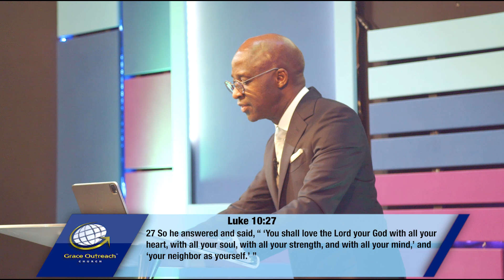Choose to love God | Paul Fadeyi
In today's episode of "It's a new day", Bishop Paul Fadeyi teaches on loving God irrespective of any issue we may face.

Don't forget, we're LIVE every Sunday at 11am on Social Media.